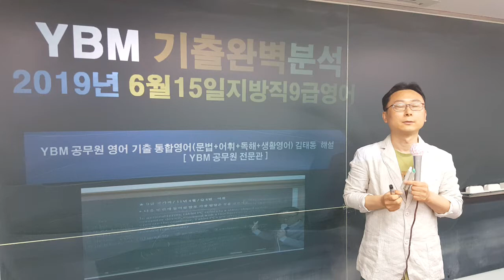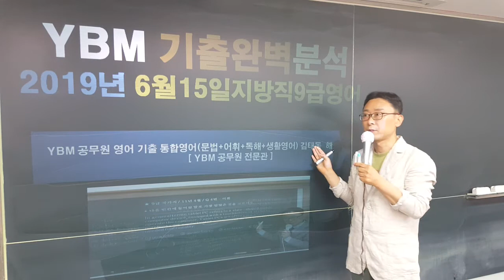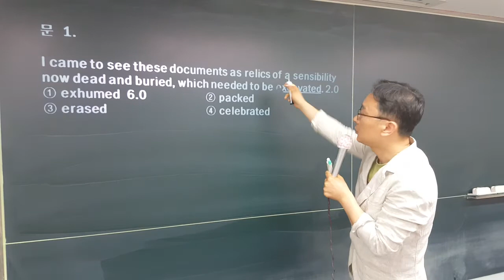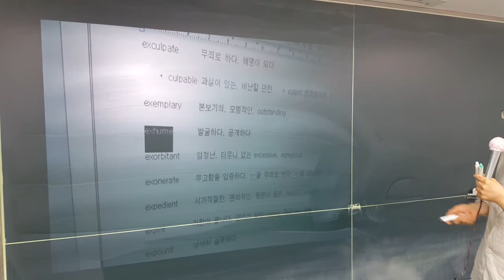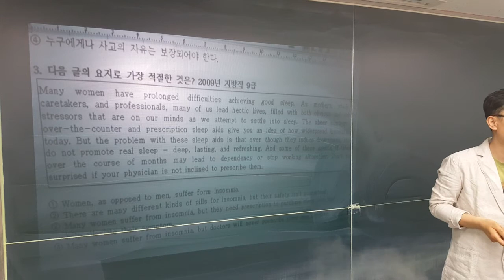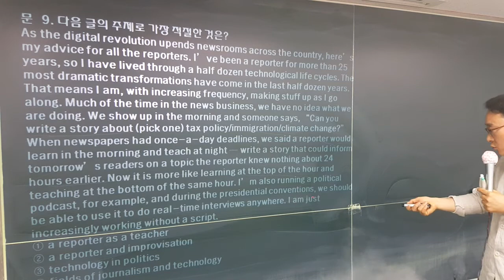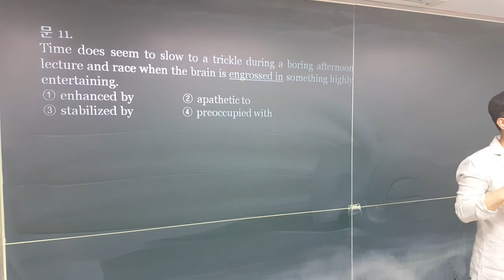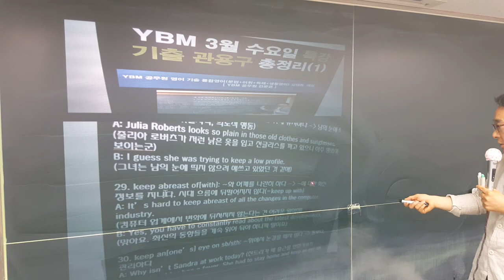파워보카기출어휘#에어클래스#대구공무원학원#YBM김태동#대구편입학원